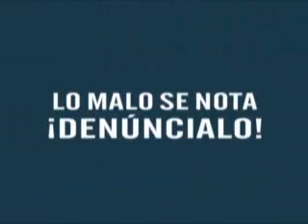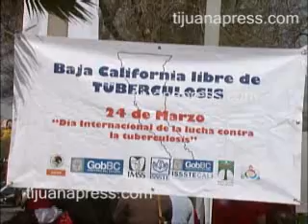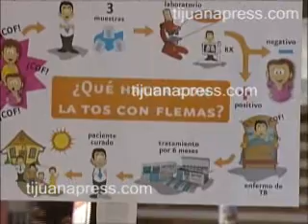DIA INTERNACIONAL DE LA LUCHA CONTRA LA TUBERCULOSIS.wmv